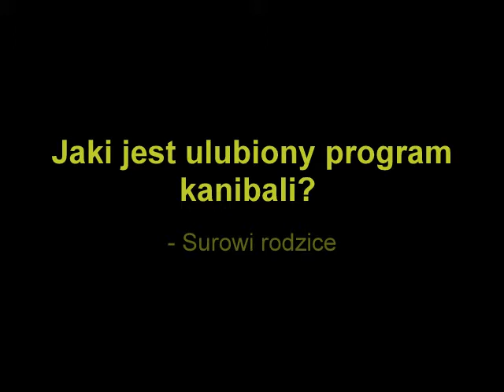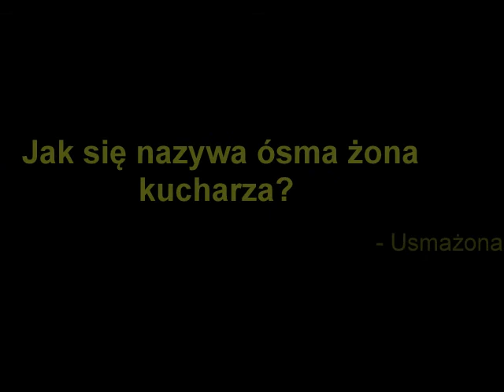pytania zagadki?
znasz na nie odpowiedzi?